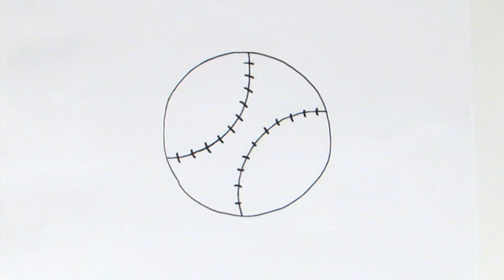How to Draw Baseball Equipment | Teach Drawing for Kids and Toddlers Coloring Page Video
Hey Kids! In this video we will learn about shapes and colours while we draw a easy Baseball, baseball glove and baseball bat for kids! Its easy to learn to draw and how to paint coloring pages with fun videos for children, toddlers and babies! Parents are encouraged to join in watching these kid friendly videos and help their kids to draw with us and even sing along to the children's songs and nursery rhymes for babies! Learning is so much fun through drawing in our easy how to videos for kids. Lets learn to draw together!